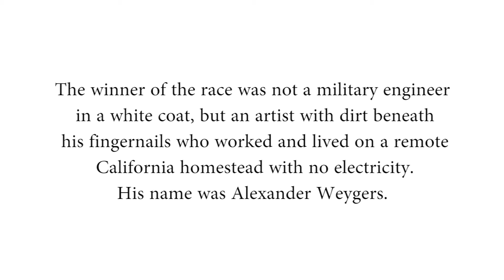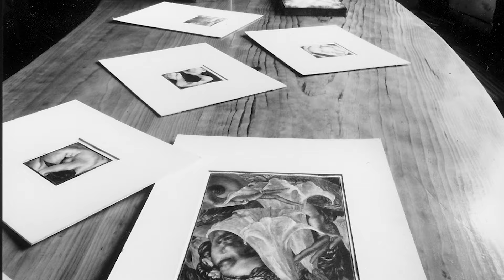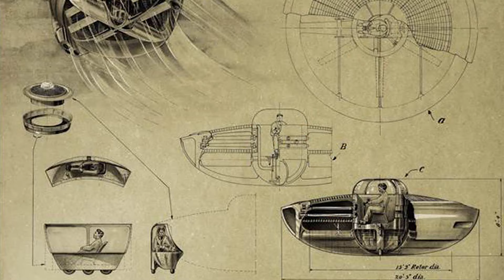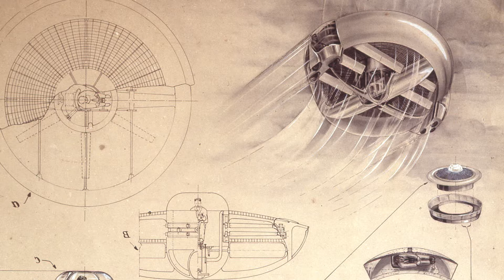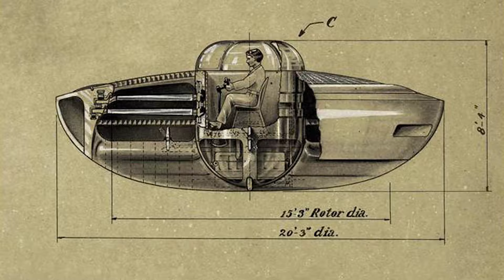LIFT: Seven Lessons on Innovation from Alexander Weygers, Inventor of the First Flying Saucer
Recently declassified documents reveal that a secret space race took place around World War II, with world superpowers competing to create a "Vertical Take-Off and Landing (VTOL) Machine" that could function without need for a runway. The winner of the race was not a military engineer, but an artist with dirt beneath his fingernails who worked and lived on a remote California homestead with no electricity. His name was Alexander Weygers, and in 1944 he patented the Discopter, which introduced the world to the flying saucer image that is now so common in popular culture. Weygers did not even have an overhead lamp, but this classically trained sculptor knew some things about innovation that others did not. These lessons are revealed in the new book, "LIFT: Seven Lessons on Innovation from an Otherworldly Thinker." The seven lessons are summarized in this video produced by Mitch Zotovich, with music by legendary Walter Georis.